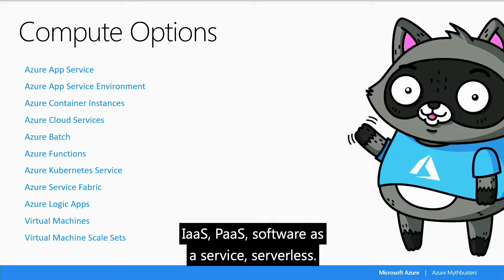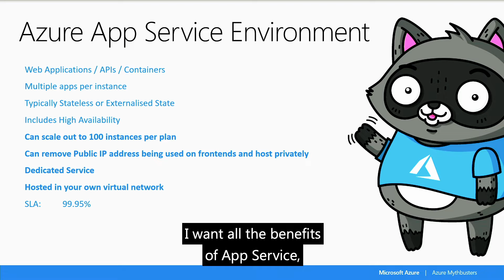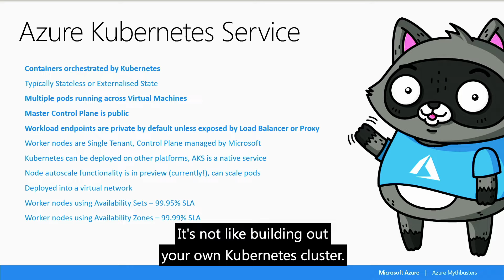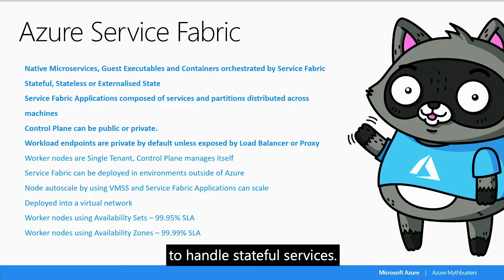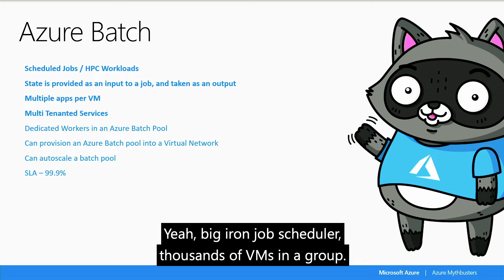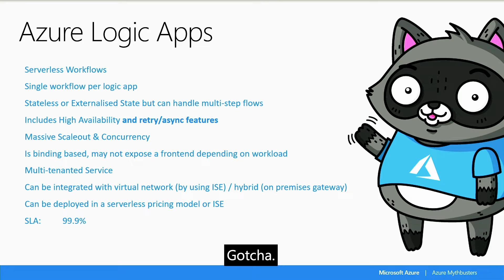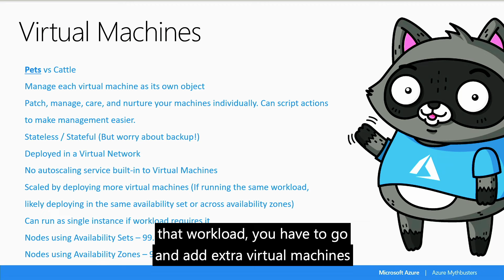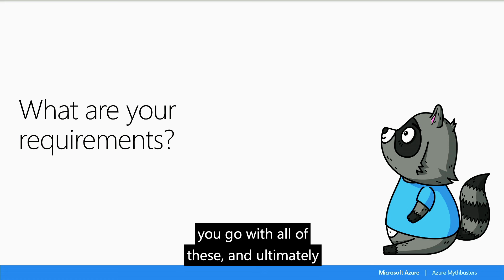I can use any Azure Compute Service to solve any problem? (Azure Mythbusters)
Azure Mythbusters is a weekly Microsoft UK series where we take a look at a selection of 'myths' surrounding Microsoft Azure with the help of the UK Developer team.

In this episode, we're tackling the myth that; 'Developers can use any Azure Compute Service to solve any problem".

Want to find out more? Learn more about Microsoft Azure on Microsoft Learn